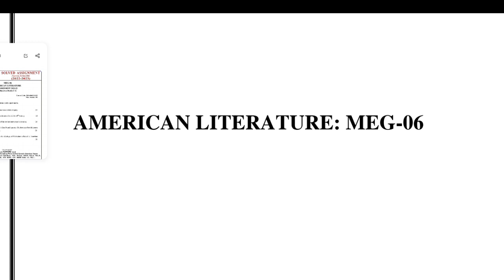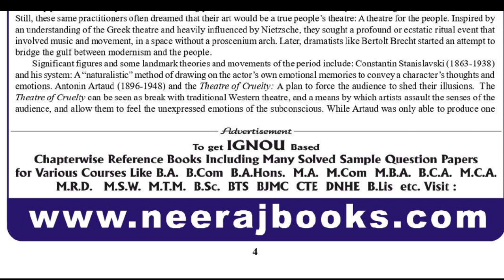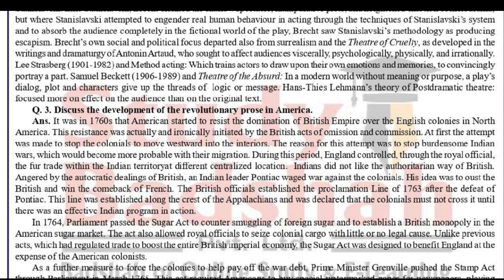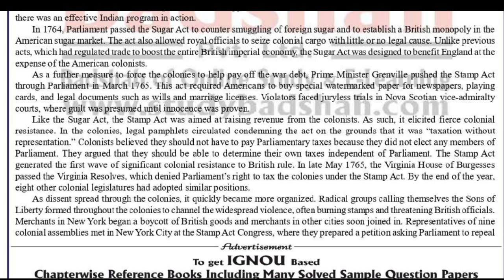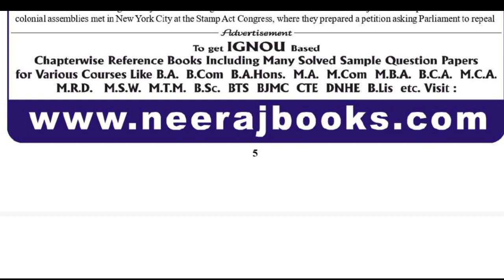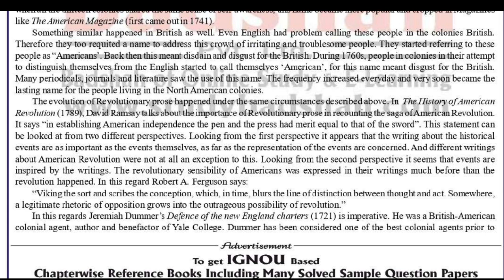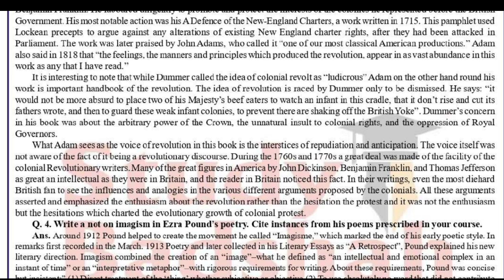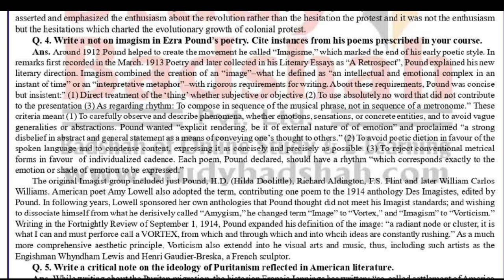Meg 06 solve assignment 2022-23 AMERICAN LITERATURE Part 02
ASSIGNMENT
For July 2022 and January 2023 Sessions
AMERICAN LITERATURE
ASSIGNMENT 2022 To 23

MEG 06
AMERICAN LITERATURE ASSIGNMENT 2022 to 23
ASSIGNMENT
FOR
Masters Degree in English
AMERICAN LITERATURE
MEG 06
Meg 06 solve assignment
Meg 06 solve assignment 2023
Meg 06
Meg 06 Important questions
AMERICAN LITERATURE ASSIGNMENT 2022-23